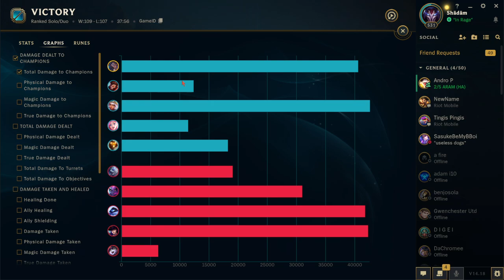MINIMALIZE DYING AND WIN MORE | UDYR vs VOLIBEAR | TOTAL DOMINATION | DIAMOND